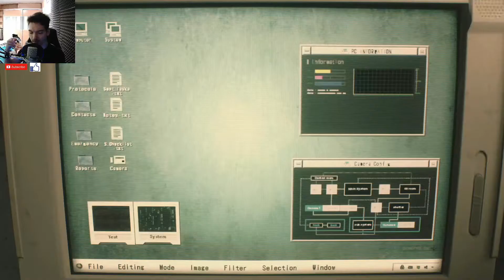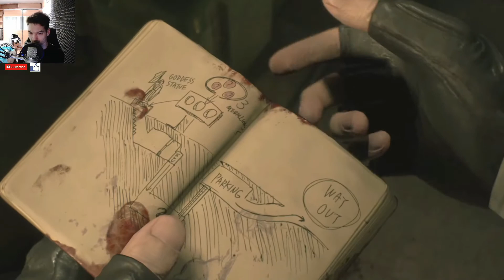Krew, Krew i jeszcze więcej krwi Resident Evil 2 Remake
Cześć witam w pierwszym odcinku z Resident Evil 2 Remake